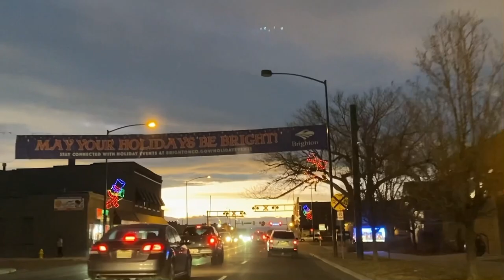당신이 플라시보다 2